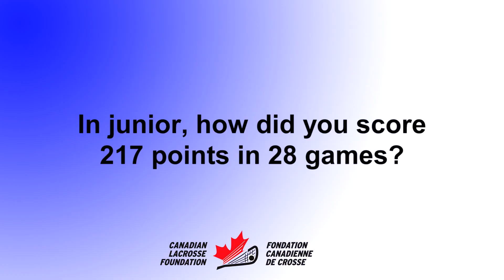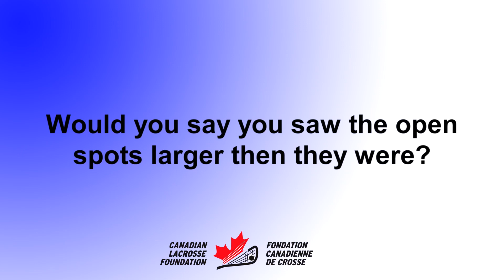Lacrosse Legends - Kevin Alexander (full length)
Kevin Alexander has been called the Wayne Gretzky of lacrosse because of his stick prowess and scoring ability. He was inducted into the Canadian Lacrosse Hall of Fame in 1991 after retiring from Box Lacrosse in 1986. In the last year of his Junior career – 1976 – he lead Victoria to winning the Minto Cup and was named MVP of the tournament.
He actually played his first Senior game at age 13 when Victoria was short players one night.
He won the Senior WLA Scoring Championship six times from 1980-5. Alexander had been named WLA Outstanding Rookie in 1977. In 1986, he was ranked fourth in all-time scoring, despite a shorter career than those ahead of him.
On the international front, Alexander represented Canada 4 times winning All World Team and Best Midfielder honours in 1986.
He returned to play two seasons with the NLL Buffalo Bandits in 1992-3 helping the team to the League Championship both years.